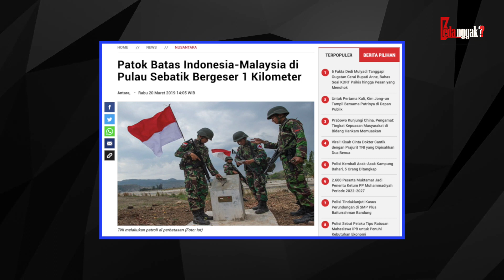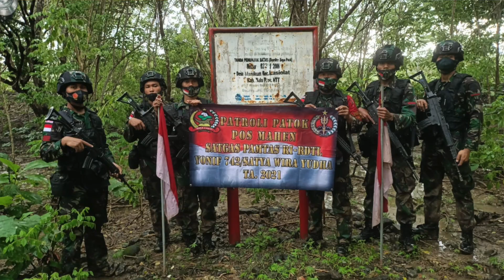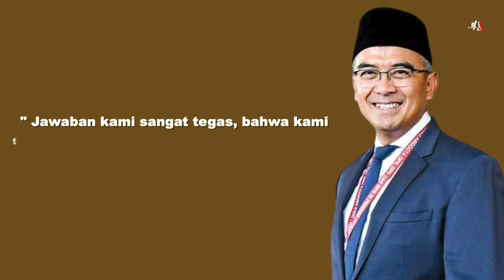MENYEDIHKAN, Inilah Daftar Pulau-Pulau Indonesia yang Terus Berusaha Diincar Negara Lain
Sudah taukan, jika Indonesia merupakan negara kepulauan yang terbentang dari sabang sampai merauke. Jumlahnya pun tidak sedikit, mencapai 17.000 pulau. Daya tarik pulau-pulau Tropis Indonesia memang tidak hanya karena keindahannya, tapi kekayaan sumber daya alam dan mineral memang acap kali menarik perhatian banyak negara lain, utamanya negara tetangga untuk mencaplok milik NKRI.